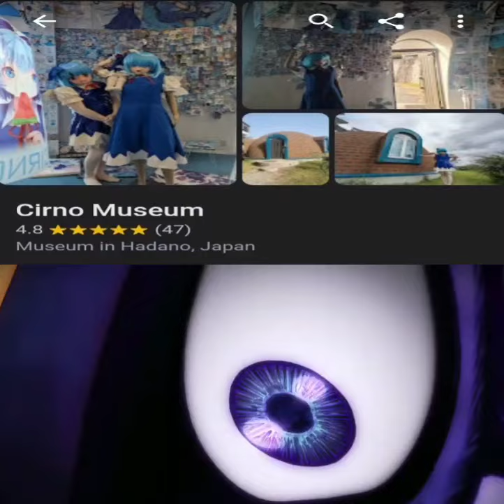Where I've been (totally for real!!!)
I definitely wasn't just lazy and game'd so much that I forget to make a video

also, the fact that this was uploaded 9 days after 9/9 is mildly intentional

Happy Late Cirno Day!!!